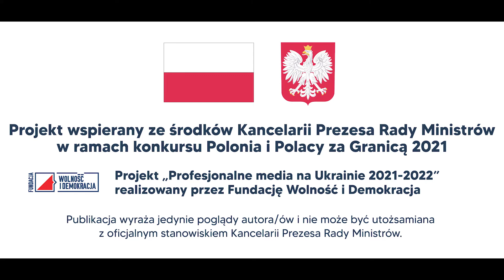Studio Lwów: 01.12. 2021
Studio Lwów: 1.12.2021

Zakupione polskie dary dla szpitala w Mościskach:

- Eliza Dzwonkiewicz, konsul generalny RP we Lwowie

- Henryk Ilczyszyszn, prezes Towarzystwa Kultury Polskiej Ziemi Lwowskiej w Mościśkach

- Dmytro Antoniuk o książce „Pamięć w czasach zarazy 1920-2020”